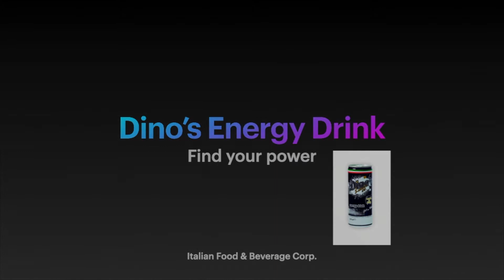Dino Energy Drink Comm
This is a Commercial for Dino's Energy Drink